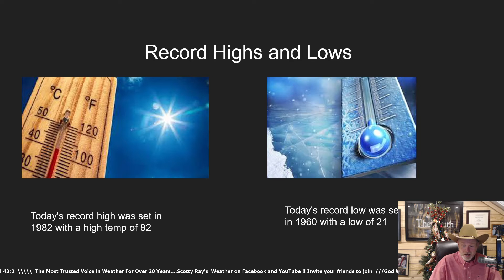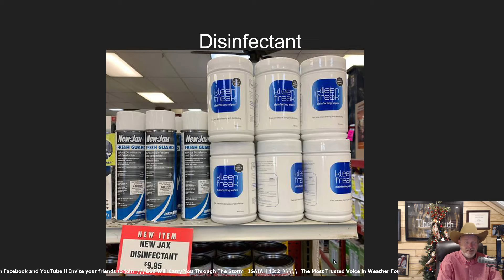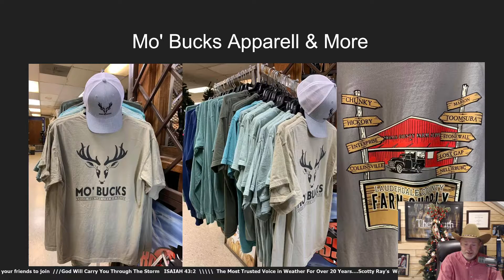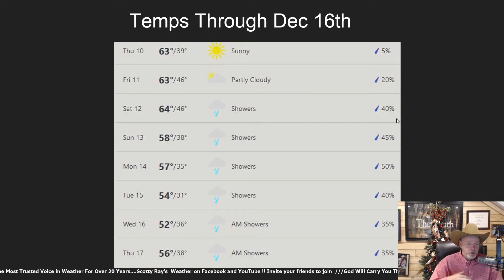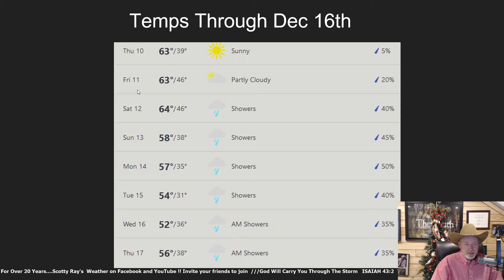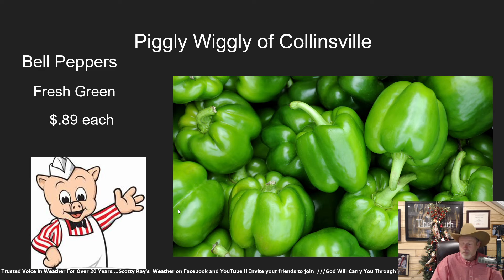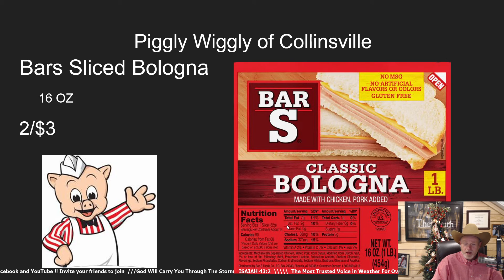Scotty Ray's Weather 12-3-20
Today is Thursday 12-3-20. Only 22 days till Christmas! 60% rain today, possible thunderstorm after 3pm, tonights low will only be 46. $0% of Rain tomorrow with sunshine over the weekend.
Candace Maye will join me around 8:30 this morning for a look at headlines locally and nationally.